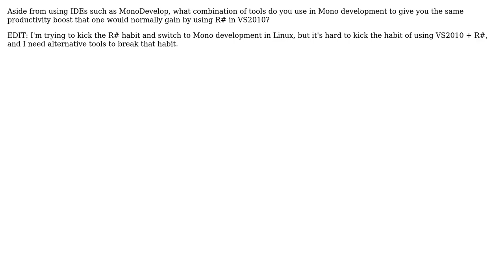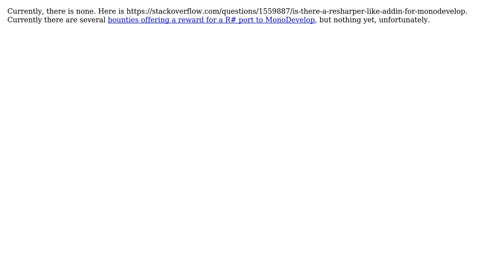What development tools would you recommend for developing .NET apps in Mono that would give me...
Software Engineering: What development tools would you recommend for developing .NET apps in Mono that would give me the same productivity boost as Resharper?

With thanks & praise to God, and with thanks to the many people who have made this project possible! | Content (except music & images) licensed under CC BY-SA | Music | Images & others | With thanks to user Ryan Hayes user plaureano user Bill the Lizard and the Stack Exchange Network Trademarks are property of their respective owners. You are responsible for your own actions.